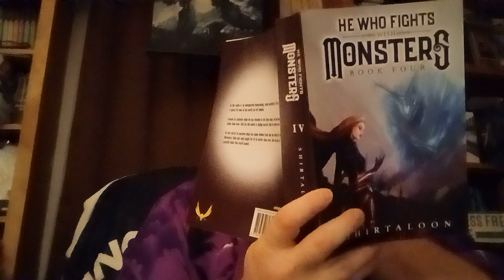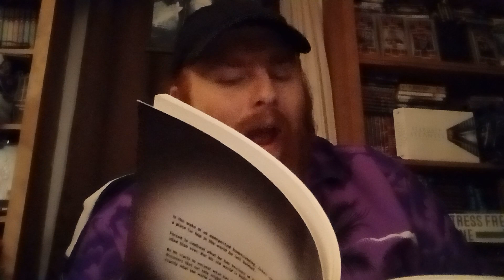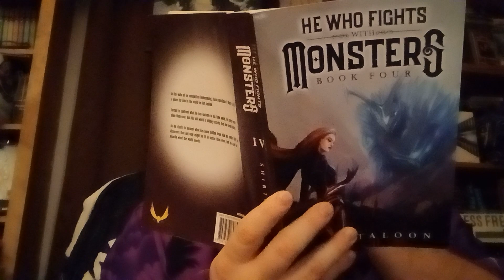He Who Fights With Monsters Book 4 Reading Chapter 73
Reading He Who Fights With Monsters Book 4
By : Shirtaloon